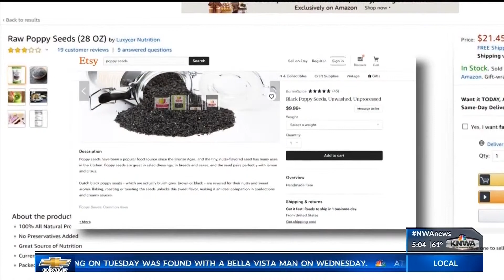Boozman, Cotton & Womack Fight Against Sale of Deadly Poppy Seeds (KNWA)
Boozman, Cotton & Womack Fight Against Sale of Deadly Poppy Seeds (KNKWA)